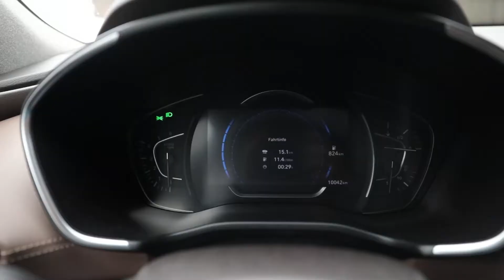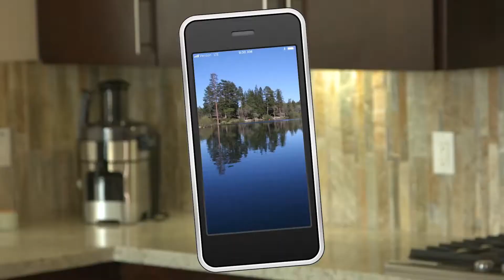Hyundai Santa Fe - Rear occupant Alert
Das extra für den Hyundai Santa Fe entwickelte Warnsystem «Rear Occupant Alert» sorgt dafür, dass keine Personen oder Haustiere  im abgeschlossenen Fahrzeug vergessen gehen.